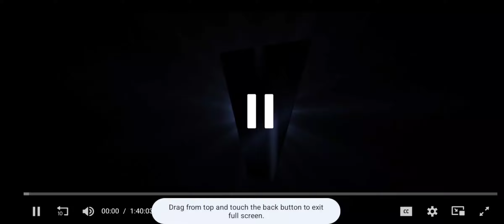Volga/Darius Films/Productivity Media (2022)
Taken from The Baker (2022)

Production Companies:
Darius Films
Productivity media
Ontario Creates
The Canadian Film or Video Production Tax Credit
Falling Forward Films

Distributed by:
Joker Films (US)
Volga (Russia)